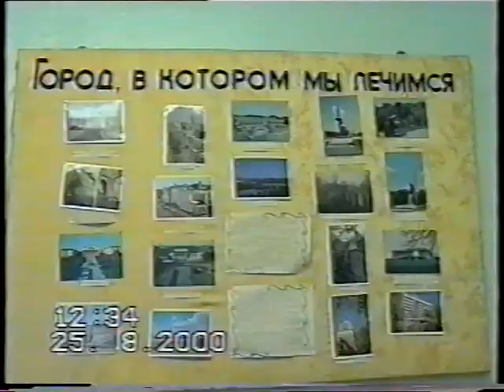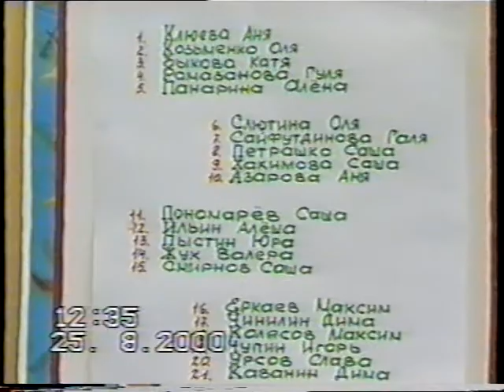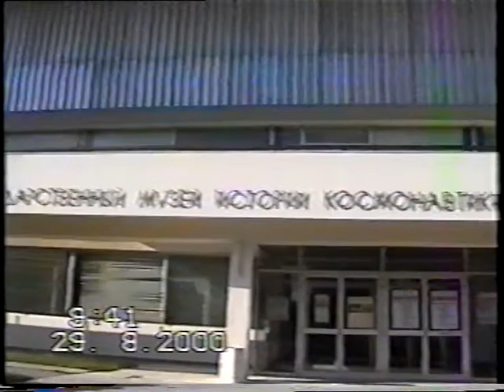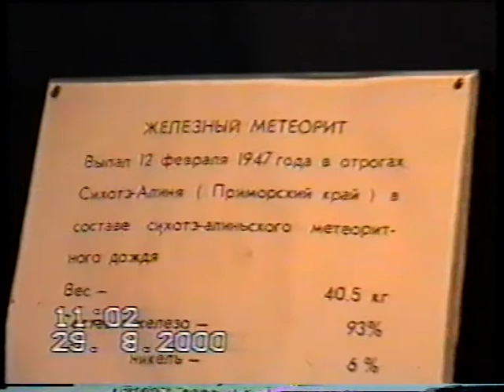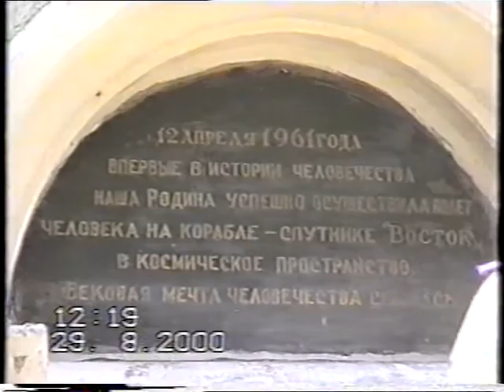Калуга Бор 2000